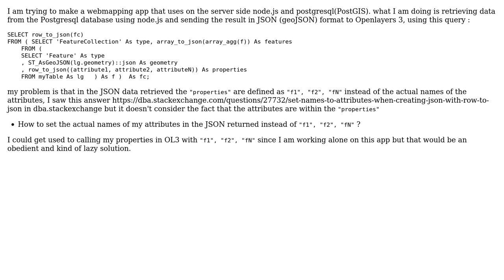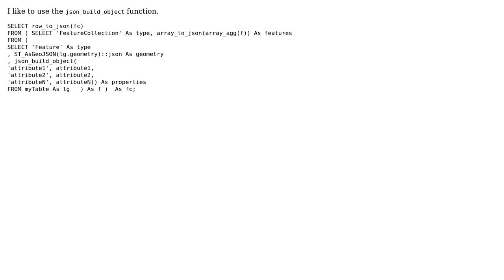GIS: Setting names for attributes in properties in json returned by postgresql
With thanks & praise to God, and with thanks to the many people who have made this project possible! | Content (except music & images) licensed under CC BY-SA | Music | Images & others | With thanks to user Hicham Zouarhi user caiohamamura and the Stack Exchange Network Trademarks are property of their respective owners. You are responsible for your own actions.